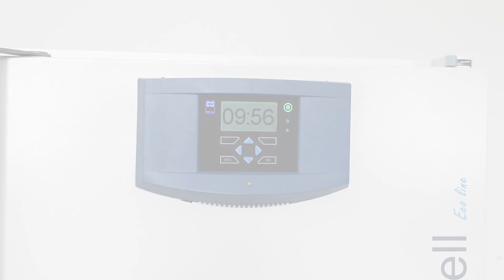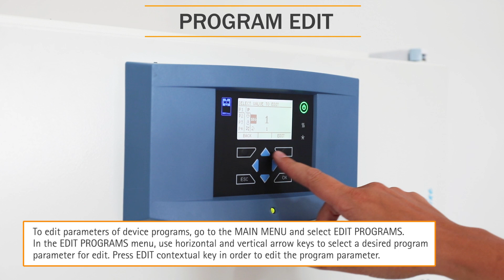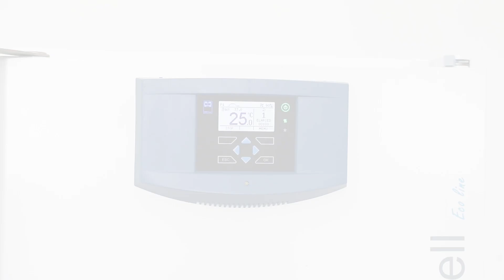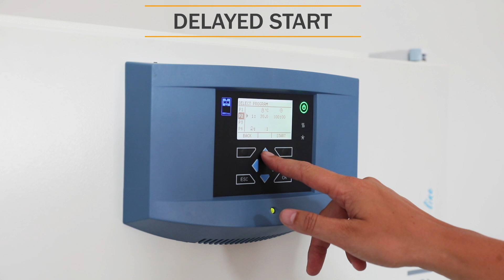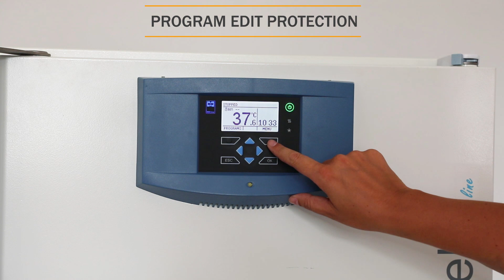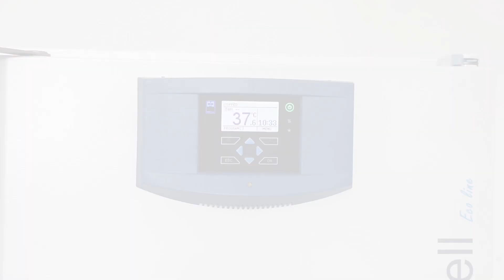ECO LINE CONTROL PANEL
Easy manual how to control and setup ECO line laboratory ovens and incubators